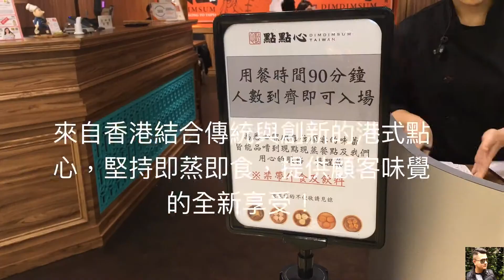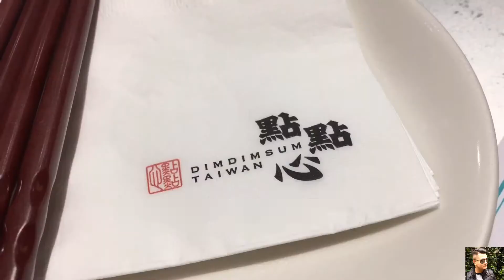【台北】點點心台灣Dimdimsum Taiwan 微風台北車站店 即點即蒸 堅持原汁原味 完美呈現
這間真的出乎意料的不錯吃 ~
只是價錢稍微不可愛了一點
整體來說變換成台人風味及口感還真的是不錯吃
如果與其他來自香港品牌比較的話拉

【點點心台北微風信義店】
地址：110台北市信義區忠孝東路五段68號B1F(捷運市政府站3號出口)
營業時間：週日-週三:11:00-21:30/週四-週六:11:00-22:00

【點點心台北微風台北車站店】
地址：100台北市中正區北平西路3號2F(西三門)
營業時間：週一-週日:10:00-22:00

【點點心 台中新光三越中港店】
地址：台中市西屯區台灣大道三段301號10樓
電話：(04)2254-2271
營業時間：週一-週五:11:00-22:00/週六-週日:10:30-22:00